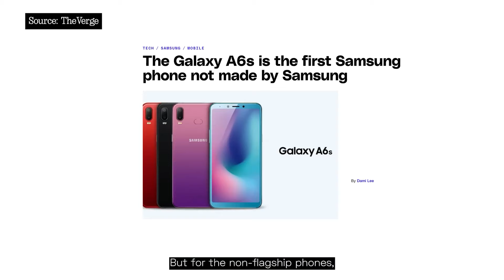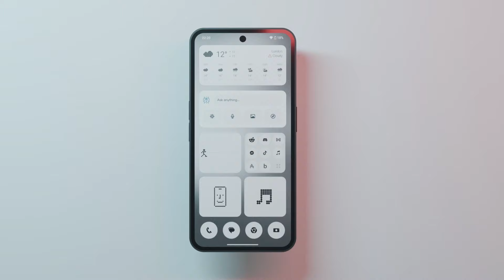Nothing phone 2A - He finally told "The Truth!"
Nothing Phone (2a) will be globally also in india unveiled on March 5 and CEO Carl Pei hints it will be cheaper than the previous model.